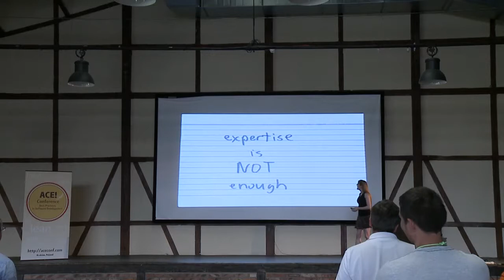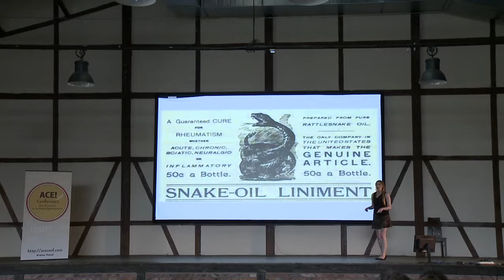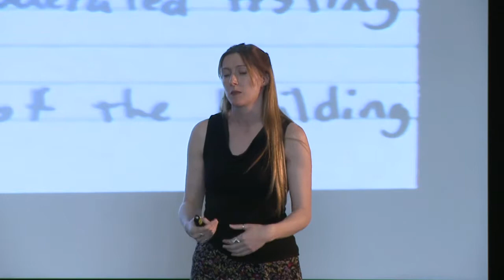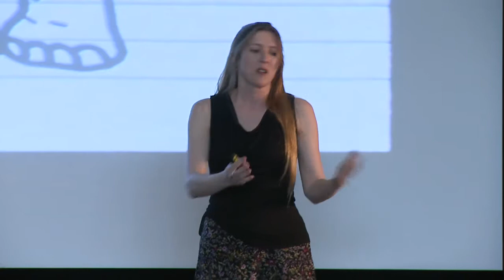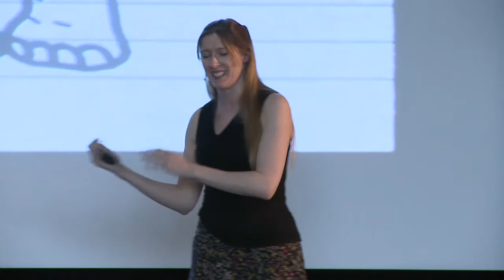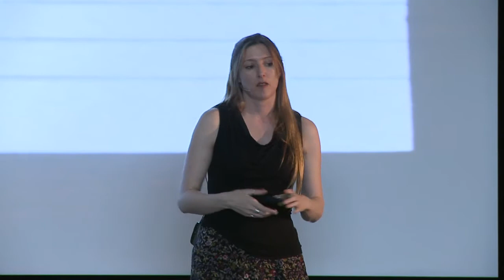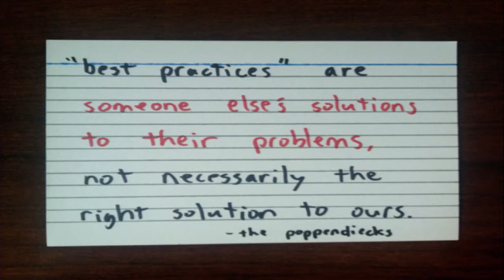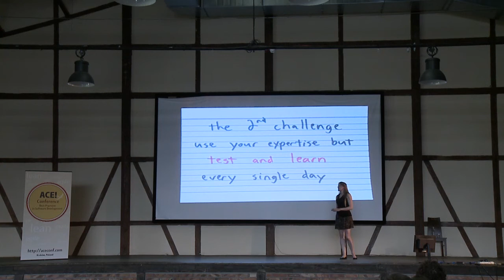Darci Ducher: Expertise is not enough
Topic: Expertise is not enough

Is user experience expertise enough to design the perfect piece of software? This talk will cover how experimentation is often more important than pure expertise in creating the types of experiences most software teams want their customers to have.
Biography:

Darci Dutcher is interested in how people interact with everything - each other, software, hardware, and the world around them. She has mostly worked in UX and strongly believes that collaboration and learning from each other is the answer to almost everything.

Currently working as Head of User Experience Design, I have many years experience working in User Experience and Product teams, preferring to work in agile and lean ways. My goal is to ensure that people and their goals are at the center of the design and development process, whether the project is a website, a healthcare system, an airplane cockpit, or project management software. I enjoy gathering requirements from end users, internal stakeholders, and key business people to ensure that projects accomplish the right goals for everyone involved.

In addition to my experience as a UX designer, I've worked as an agile coach helping teams in a variety of industries and departments adopt agile and lean methodologies.

I actively participate in the UX community, both locally and globally. I produced the UX stage at the Agile 2010 and Agile 2011 conferences and helped organize the first UXCampLondon events. I've also spoken at conferences including Lean Agile Scotland, UX Cambridge and Agile Cambridge. I teach Lean UX at General Assembly and provide mentoring at Lean Startup Machine in London.

Specialties: Agile UX, Lean UX, User Experience Design, Requirements Gathering, Workshop Facilitation, Interaction Design, Agile Coaching.